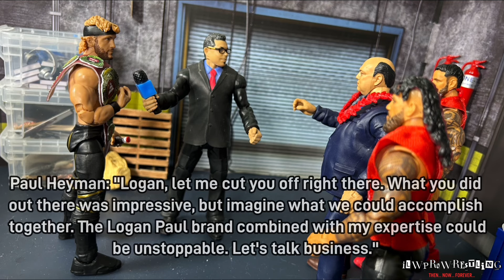ILW BATTLEGROUND PRESHOW (Featuring 2 Matches)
Welcome to the ultimate destination for wrestling figure enthusiasts! Dive into our world of unboxing excitement, where we unveil the latest and greatest wrestling action figures. Get ready for jaw-dropping custom action as we showcase unique figures and DIY projects that bring your favorite wrestlers to life like never before.

Join us for epic "PicFed" showdowns, where our action figures take center stage in thrilling matches and storylines created just for you.